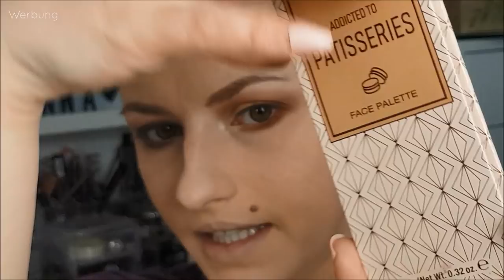Catrice|LE Sister Chocolaters Palette| 2 Looks